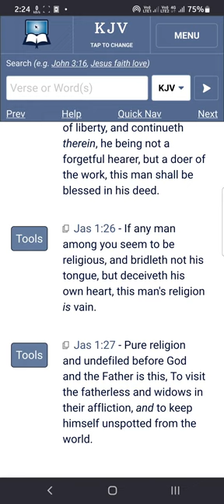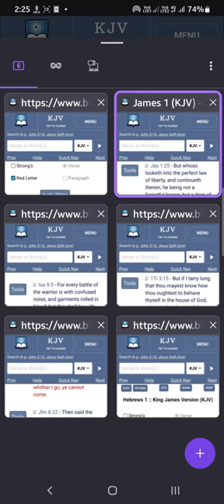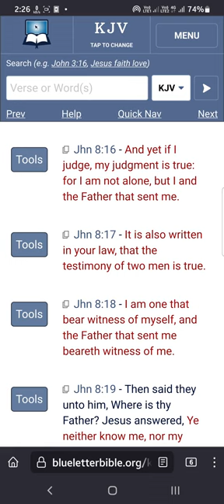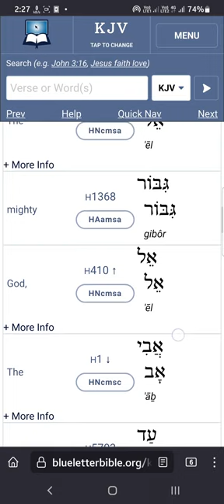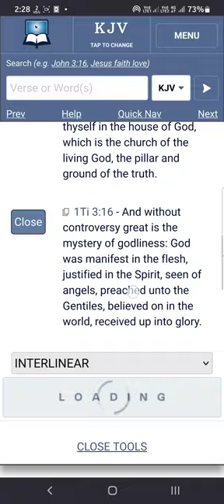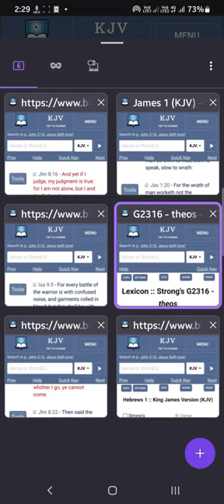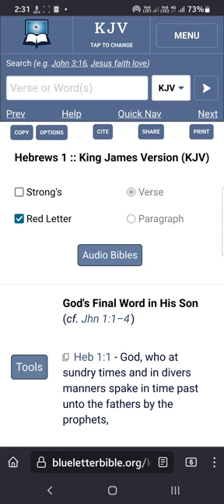Godhead vs trinity war